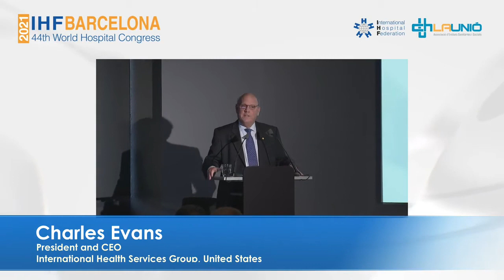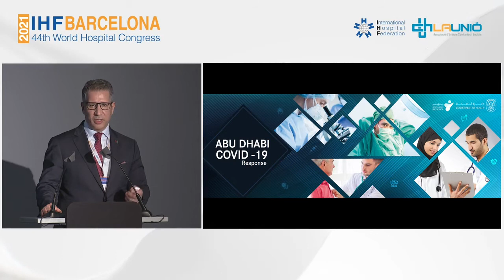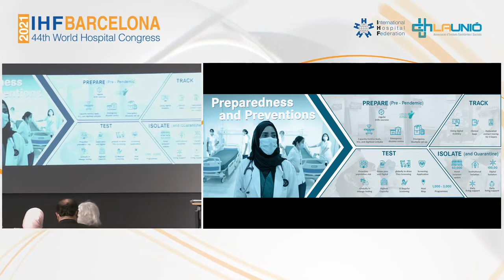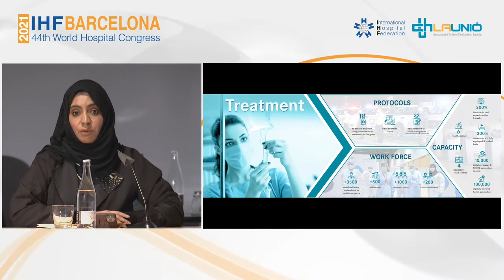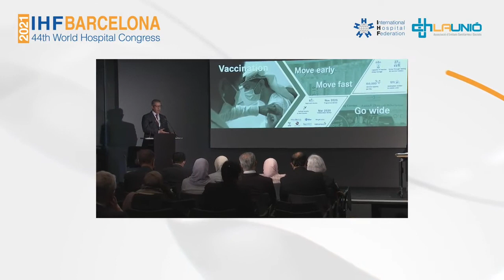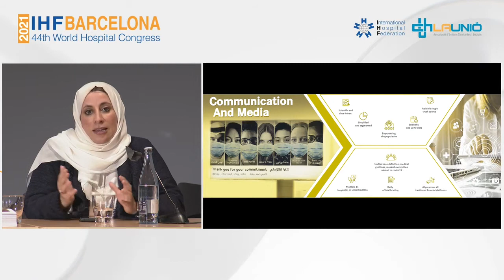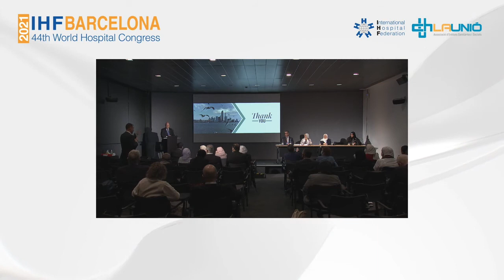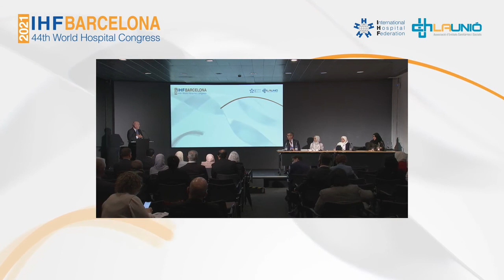The philosophy of disaster response: The Abu Dhabi module in managing COVID-19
44th IHF World Hospital Congress
8-11 November 2021, Barcelona, Spain

The philosophy of disaster response: The Abu Dhabi module in managing COVID-19. Response, management and resilience

This session is hosted by the Department of Health – Abu Dhabi.

The Department of Health – Abu Dhabi (DoH), the healthcare regulatory authority for the emirate of Abu Dhabi in the UAE, ensures the highest standards of healthcare based of international best practices, for more than 3 million people. When COVID-19 hit, in addition to controlling the spread and instilling preventative measures, DoH had to ensure resources availability, access to care, and population health. This was accomplished through effective leadership and engagement of stakeholders to put the appropriate strategy that focused on the prevention of the spread of the infection, putting an effective governance structure, and utilization of advanced technologies for detecting, tracking, monitoring, prediction and decision making. All of these efforts led to global desired outcomes evident by the low infection rates, low mortality rate, and relaxed healthcare system. DoH also worked proactively in reaching out for global collaborations; sharing resources, exchanging knowledge in clinical management, vaccine development and trials, and deployment of innovation and treatments.
Chaired by: Charles Evans, President & CEO, International Health Services Group, United States
• Dr. Nawal Al Kaabi, Chief Medical Officer, SEHA, UAE
• Dr. Farida Al Hosani, Executive Director Communicable Diseases Sector, Abu Dhabi Center of Public Health, UAE
• Dr. Omar Najim, Director of Executive Affairs Office, Department of Health, Abu Dhabi, UAE
• Hind Al Zaabi, Director Healthcare Facilities Sector, Department of Health, Abu Dhabi, UAE